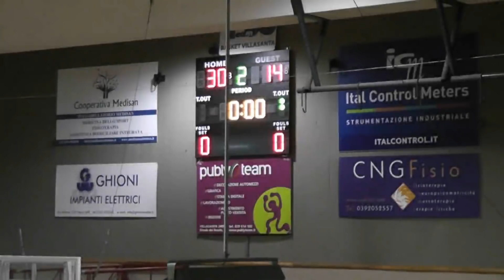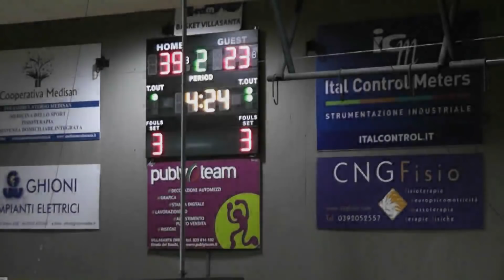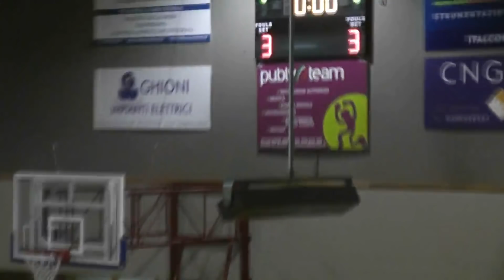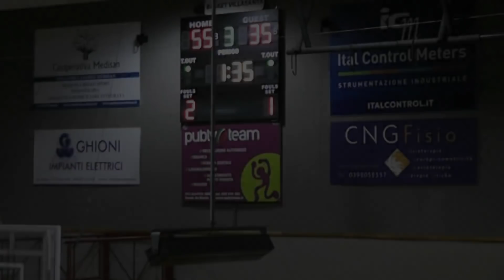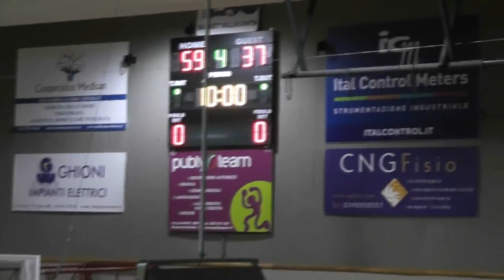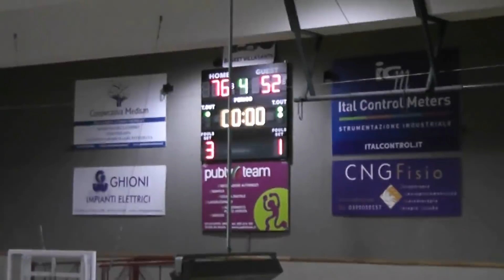Villasanta - Posal Sesto, 8° Giornata di andata, sintesi partita